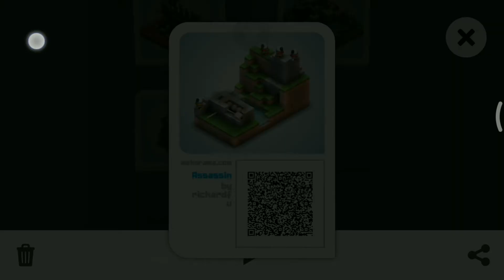Assassin : by richardfu : Easy Gameplay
Mekorama 📥 :- by @Martin Magni